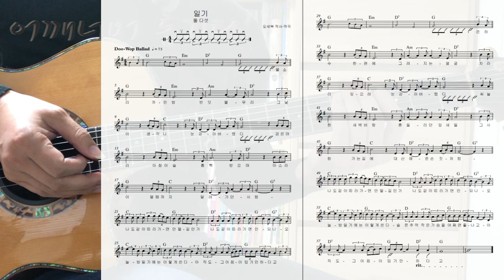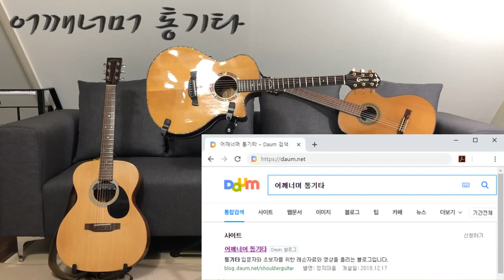(통기타 반주) 083 12 Beat ③ 일기 Doo-Wop Ballad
카메라 : Phone8
마이크 : Edutige EIM-003 (기타)
마이크 : Edutige EIM-008 (목소리)
마이크 연장케이블 : Edutige ESL-006
Y케이블 : Edutige  ESL-004
스마트폰 거지대 : Xenomix Grab SHG-P2000
화면모니터링 : 거울
편집 : 곰믹스
CPU : i5-4690
그래픽카드 : GeForce GTX 750
RAM : DDR3 8GB